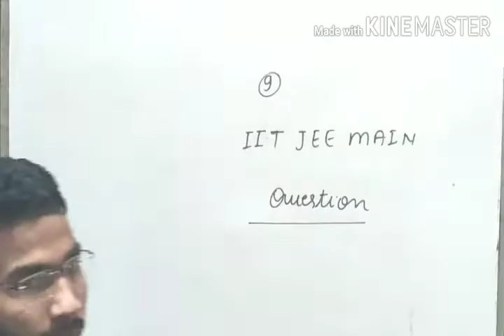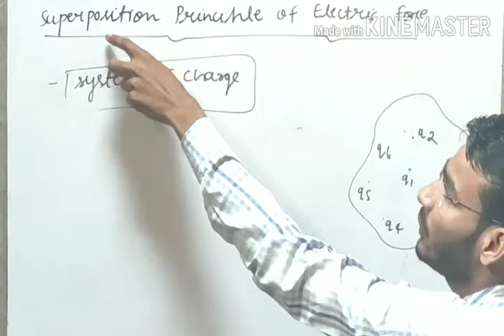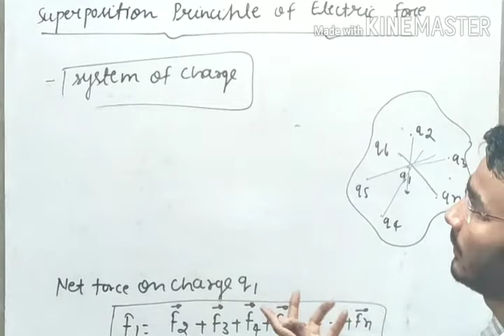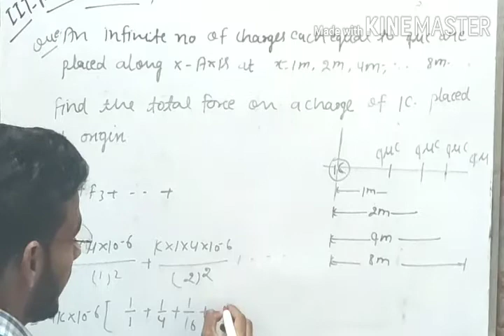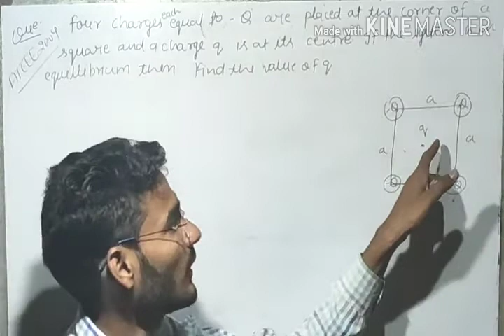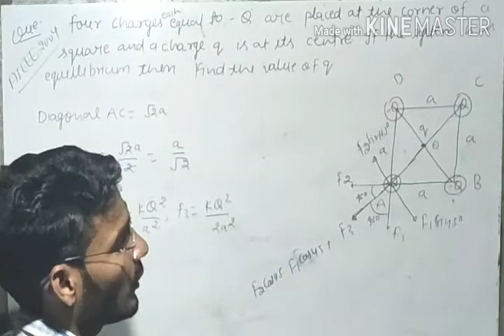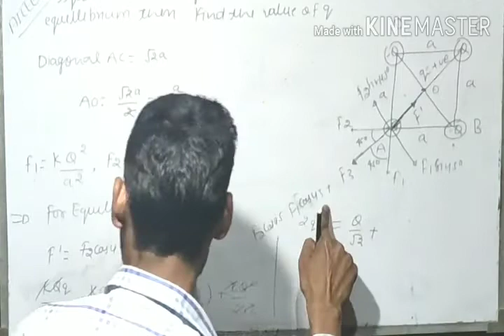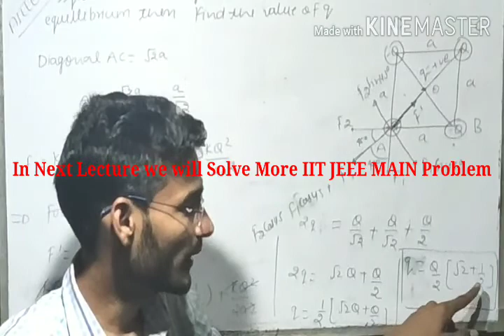Class 12th Physics || Coulomb's Law|| IIT JEE MAIN NUMERICAL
Hlw Students, In this lecture we discussed about the IIT JEE Main Problem based on Coulomb's Law
For to lecture of Coulomb's Law
For to join my whatsapp group to get the latest PDF Notes plz visit at this link